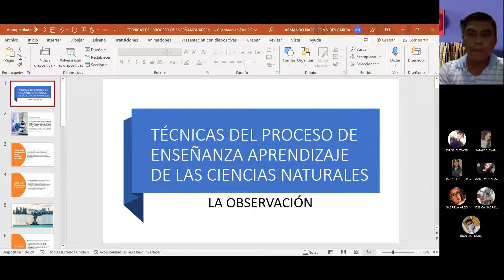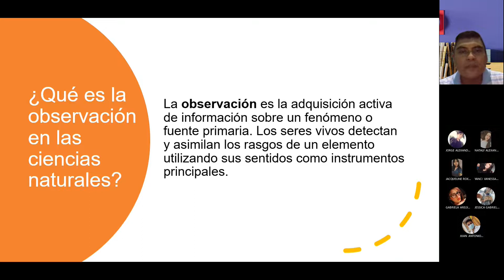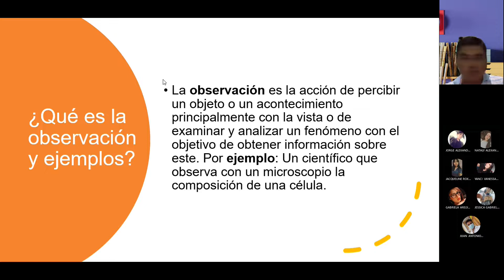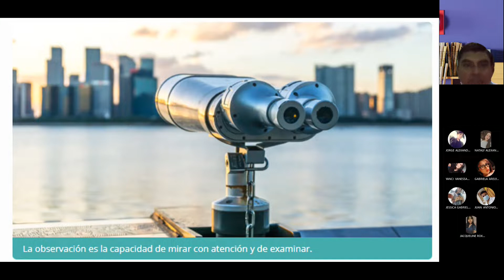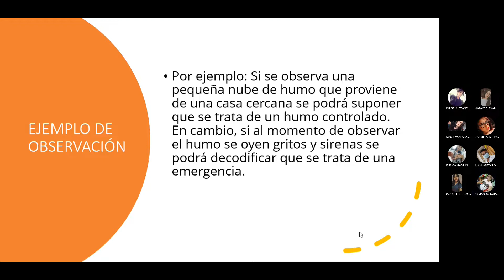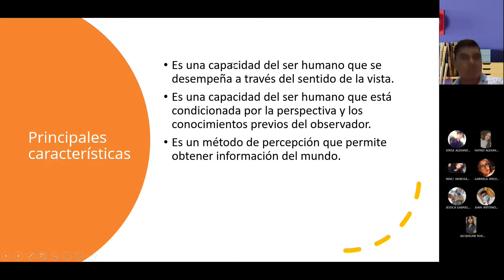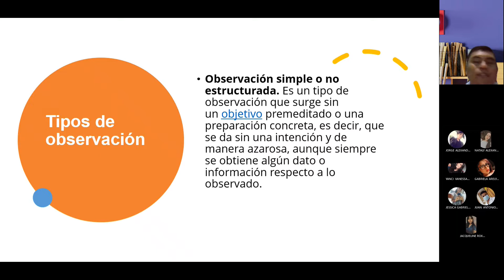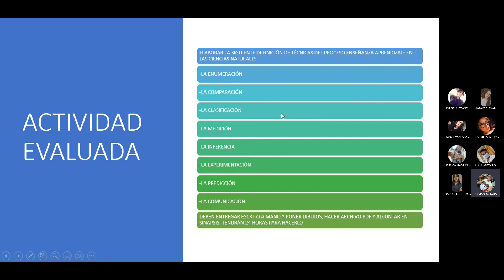CLASE 9 TÉCNICAS DEL PEA CCNN Grabación de la reunión